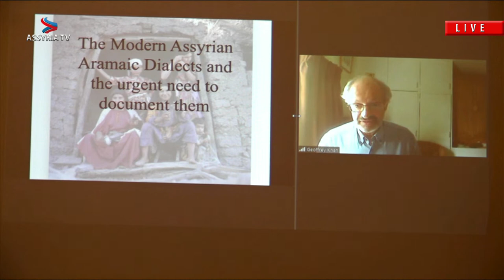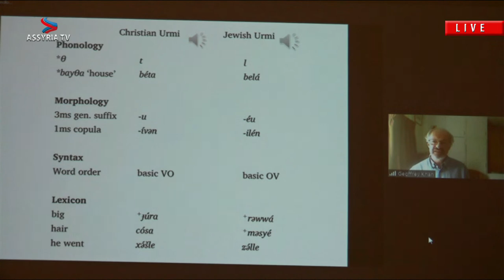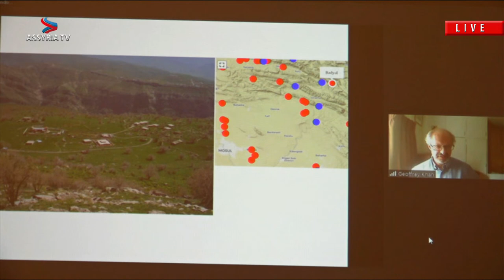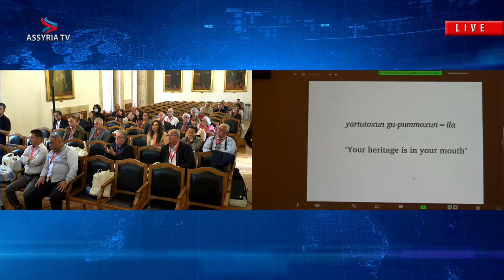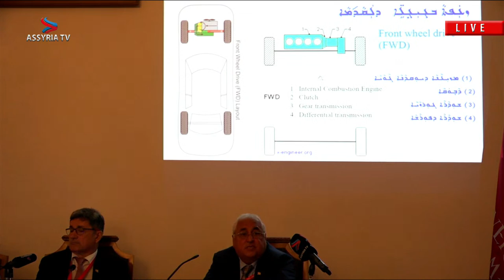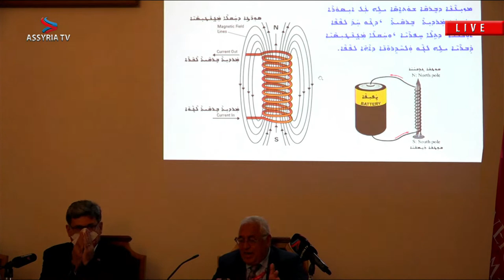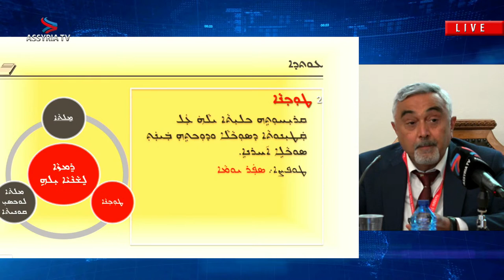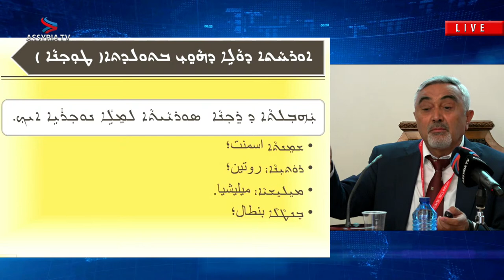23 May | Geoffrey Khan, Samir Khoshaba & Edmun Gabriel | Nineveh Academic Chair Congress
Assyrian Language, History and Culture

University of Salamanca 23-25 May 2022

At this first international Congress experts from all over the world will address three main themes: Assyrian (Surayt) language, history and Culture. The aim of this Congress is to continue working in the scientific field that the Assyrian nation need most: Education in its linguistic, historical and cultural aspects. The Nineveh Chair has these three areas as the main pillars of its research initiative. Invited experts in the three mentioned fields are chosen to discuss and present the topics covered in the Programme.